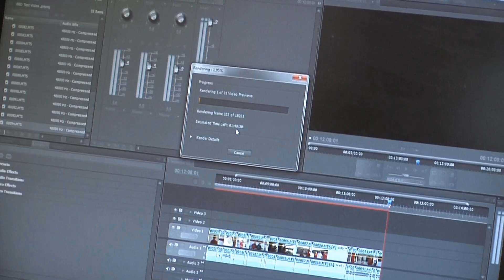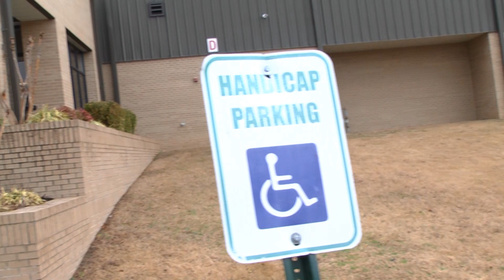Breakdown Week 12